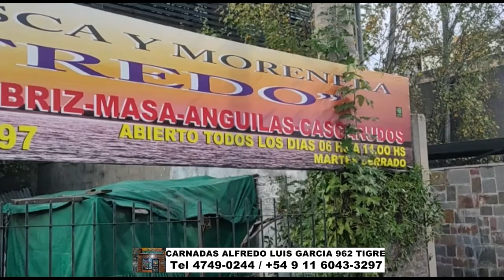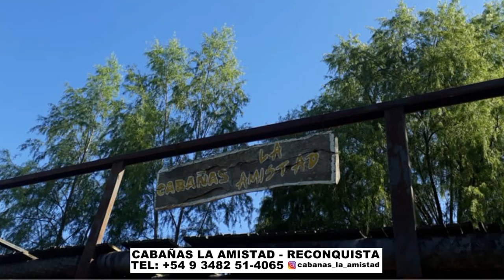DELPESCADORTV453. PEJERREYES EN LA ARENERA Y PARQUE DE LOS NIÑOS. VARIADA EN CANAL 9